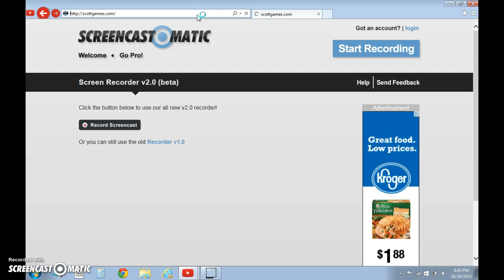new! scottgames.com|| nightmare mangle read dec